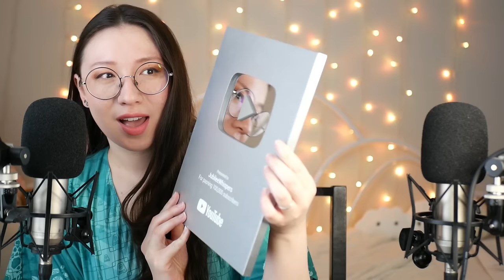ASMR ✨ Tingly Ear to Ear Whispering 😊 Cozy Life Update Ramble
Hi guys! I thought we'd sit down and just chit chat today :) I'll just ramble about all sorts of random, little things I've been up to while whispering from ear to ear. I hope this helps you relax and/or fall asleep! 💖

Allison

✨ My equipment ✨
Mics: RØDE NT1-A x2
Camera: Pansonic Lumix G7
Game capture: OBS
Editing software: Sony VEGAS Pro